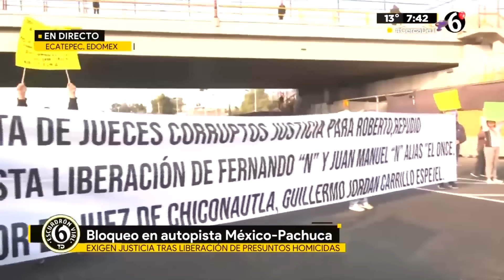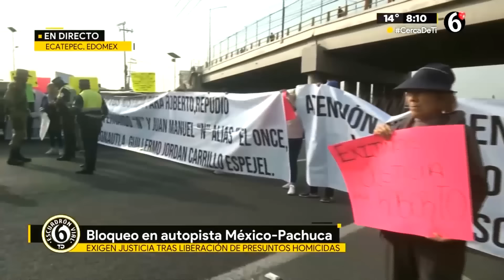Bloqueo en la autopista México-Pachuca HOY 22 de abril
La mañana de este lunes un grupo de familiares y amigos de Roberto “N”, un joven que fue asesinado el 9 de septiembre del 2021 en el municipio de Ecatepec, realizan un cierre total de la autopista México-Pachuca, a la altura del paradero de la “30-30” con dirección a la Ciudad de México, debido a que los presuntos homicidas quedaron en libertad.